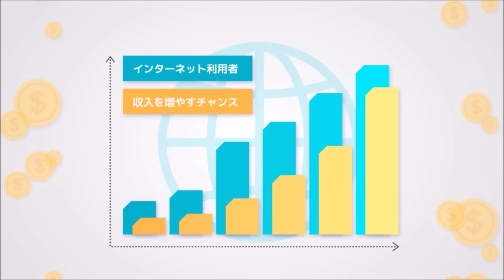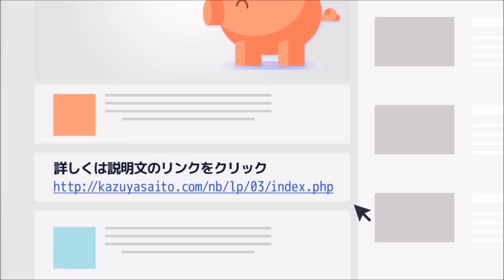元お笑いタレント伊藤しほ乃、初グラビアで「オッパイをイジられた!」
無料動画だけで全員稼がせます

元お笑いタレントでグラビアアイドルの伊藤しほ乃が8日、
東京・秋葉原のソフマップで最新イメージDVD
『とれたてシフォン』(発売中 4,104円税込 発売元:イーネット･フロンティア)の
発売記念イベントを行った。